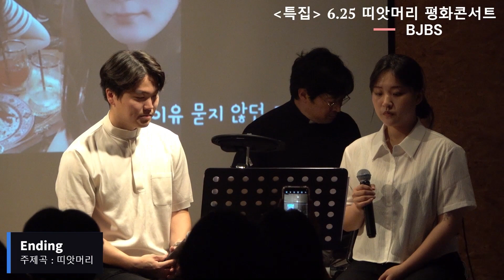띠앗 머리 평화 콘서트 - 띠앗머리 주제곡 - 을 노래 합니다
"띠앗머리 주제곡 "을 함께 노래합니다.

6.25를 맞이하여 남북한의 청년들이 마음을 모아 평화를 노래합니다.

유일하게 통일을 사는 사람들 띠앗머리.
분열과 갈등을 넘어 평화의 목소리로 하나 되는 자리, 평화콘서트.